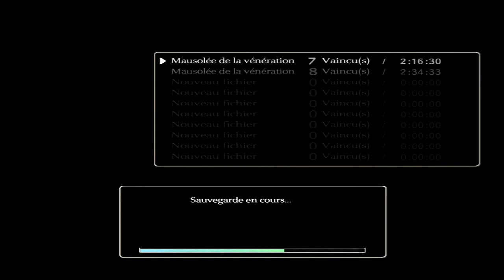[FR HD] Shadow of the Colossus - Basaran La Tortue Géante - Episode 9 Walkthrough / let's play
""POUCE BLEU, COMMENTAIRE ET PARTAGE SI VOUS AIMEZ :)""

Aujourd'hui changement de registre avec un jeu d'aventure sublime. Portage HD de la version ps2, je vous présente Shadow of the Colossus sur playstation 3. Des combats épiques contre des monstres titanesques tout ça dans le but de sauver l'âme de sa bien aimée.
Bon visionnage.